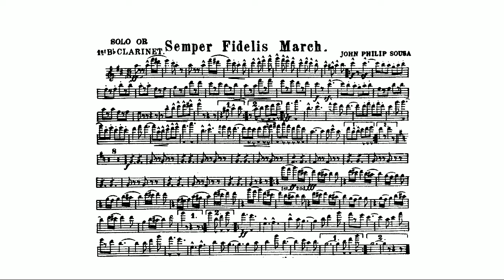Semper Fidelis March: Solo or 1st B flat Clarinet By John Philip Sousa